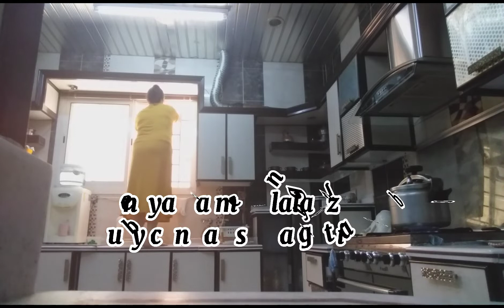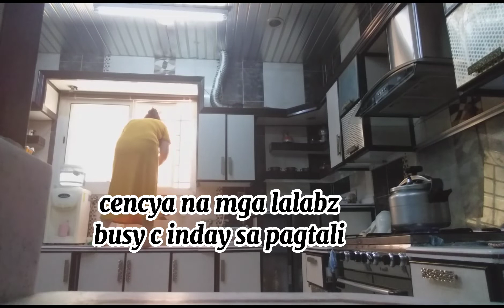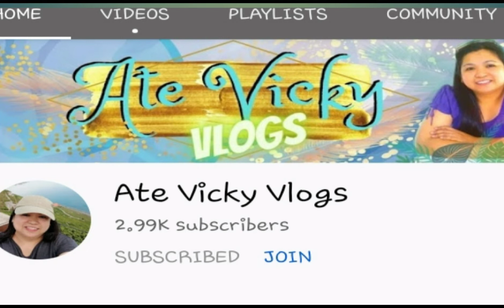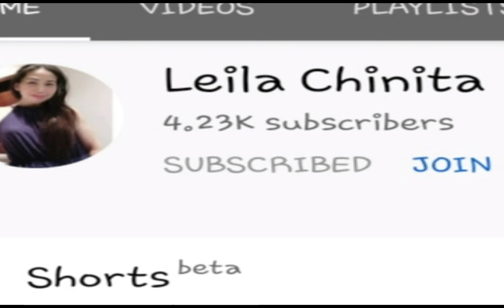Ofwlife/Cleaning window's kitchen